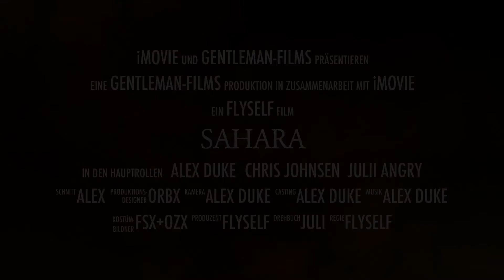SAHARA Desert Fly-In FSX Trailer